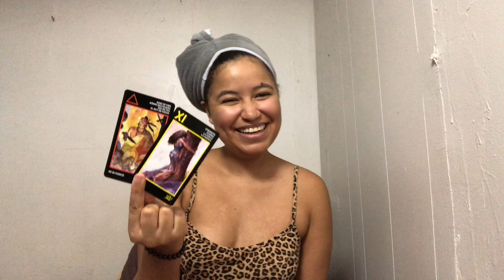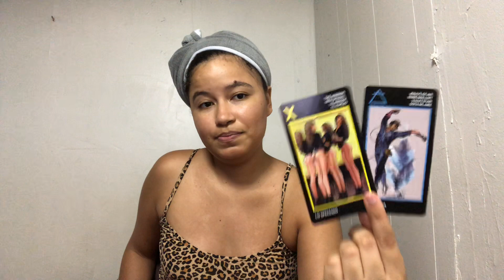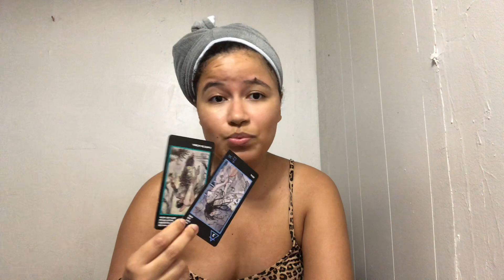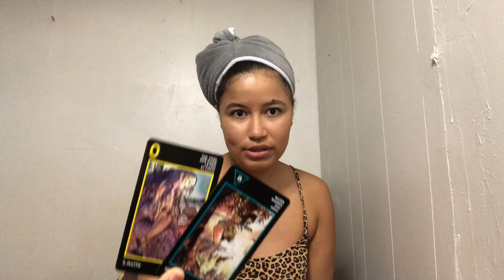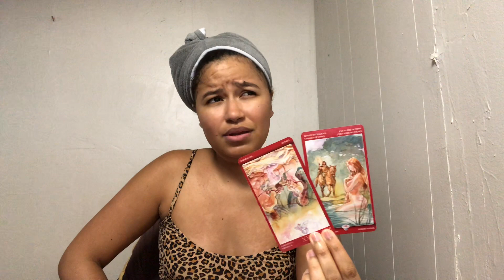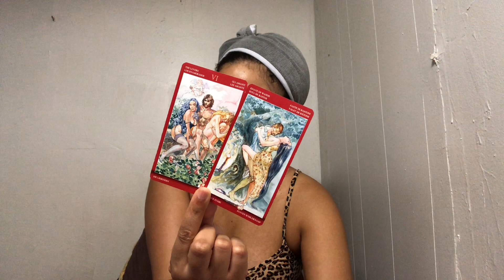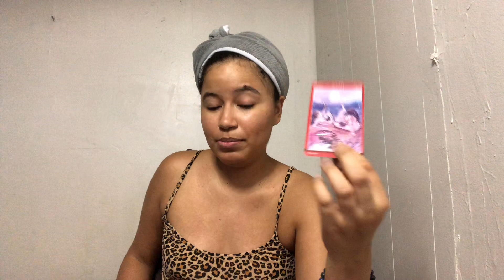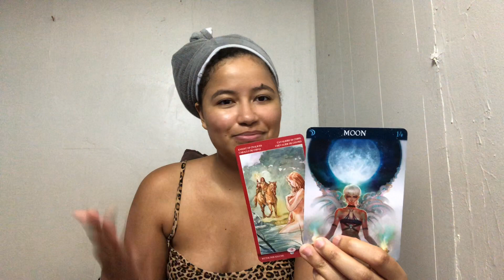FLOW! Weekly Sacral Healing Tarot Pull - September 17 - 24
This week’s healing video!